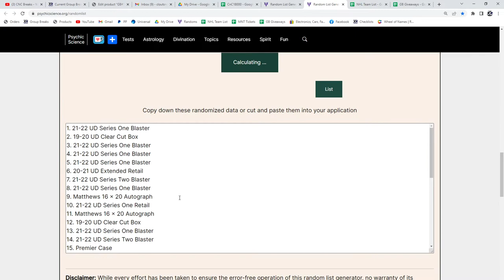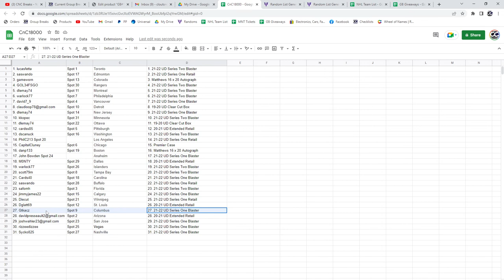Giveaway Multi Randoms - C&C GB #18,000